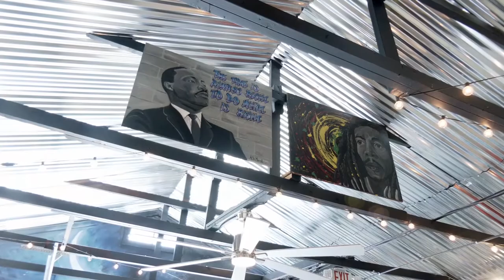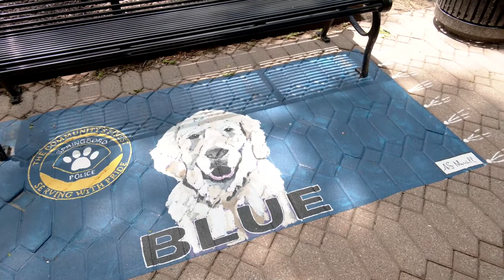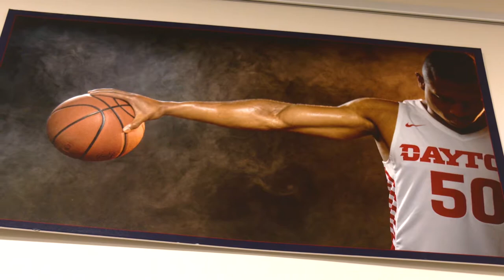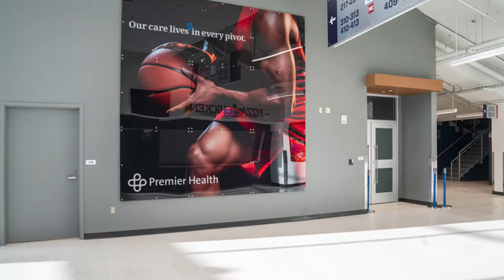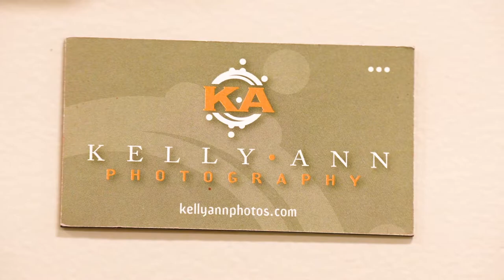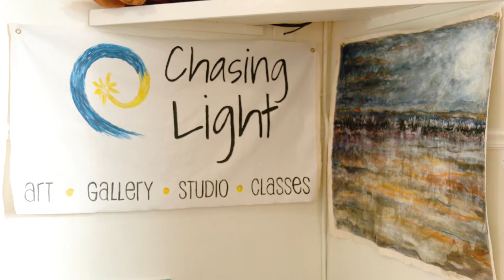Springboro Performing Arts Center: Meet The Artists: Art from Main, January 2022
Meet Springboro artists Shawna Hatton, Anthony Murrill, Patty Reeves and Kelly Settle who along with  Kim Loesche, showcased their work during the January art show at the Performing Arts Center Gallery.  All artists have studios or businesses on S. Main Street in the Springboro Historic District.